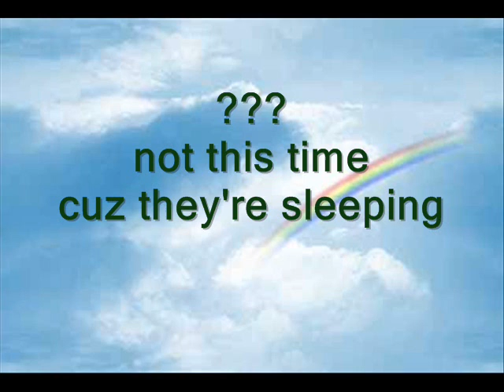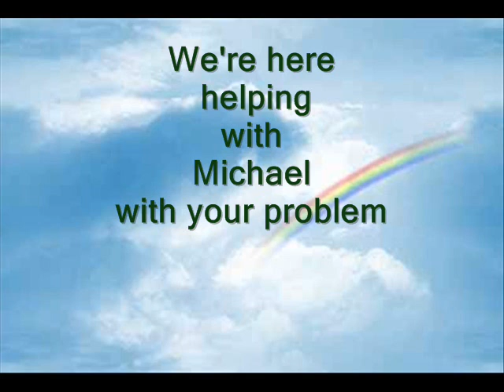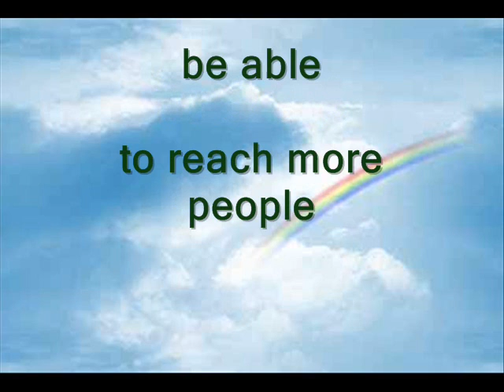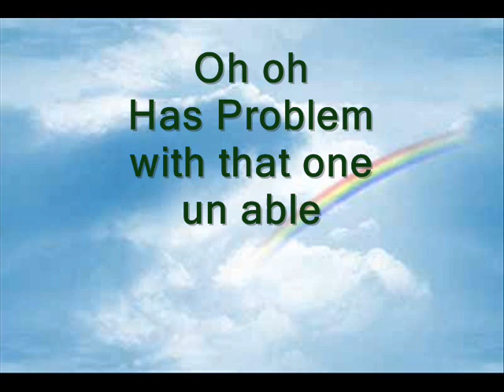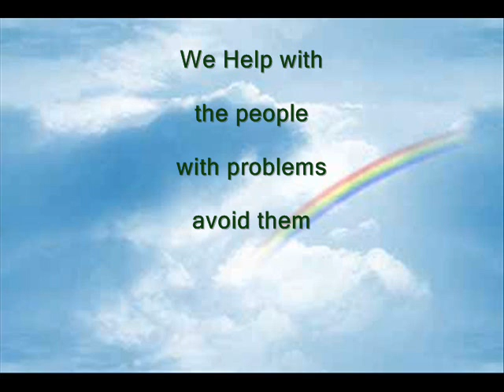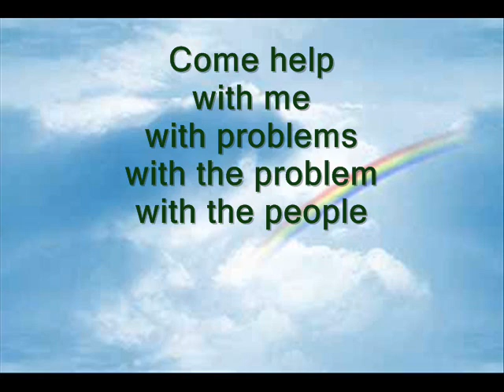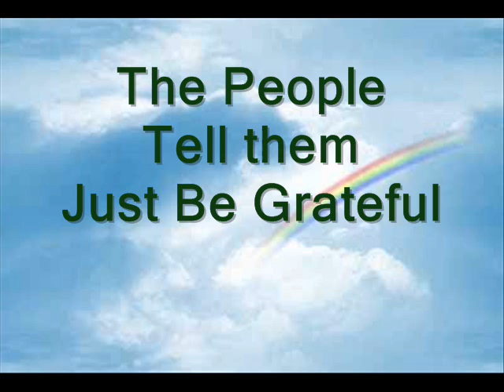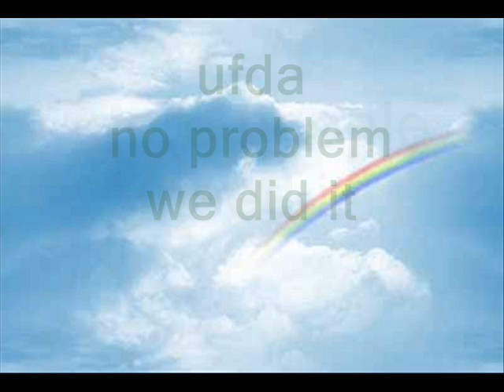Message from the Spirits on February 14,2012 Awesome Message